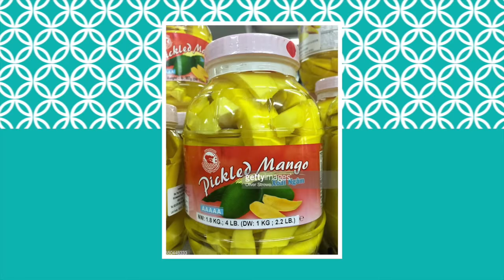Pucker Up! Pickled Fruit is Coming! - Food Trends TV Summer Flavour Forecast 2015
This week we look at the growing usage of pickled fruit at home and at restaurants.